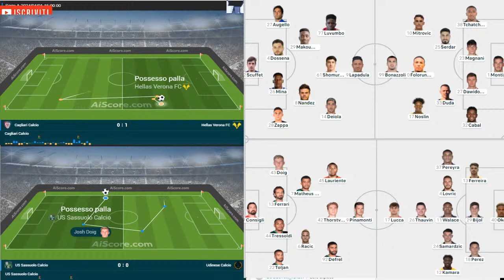CAGLIARI VERONA - SASSUOLO UDINESE SERIE A ⚽ LIVE DIRETTA ⚽CAMPO 3 D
⚽SERIE A 30° GIORNATA - SERIE B 31°GIORNATA ⚽ LIVE DIRETTA ⚽CAMPO 3 D calcio seriea serieb live ⚽

AMAZON PRIME VIDEO GRATUITO PER 30GG CON IL LINK SOTTO
Prime Video permette ai clienti iscritti ad Amazon Prime di guardare film e serie TV in streaming su PrimeVideo.com, incluse le serie TV di successo come American Gods, The Grand Tour e The Man in The High Castle.
Spedizioni illimitate in 1 giorno senza costi aggiuntivi su milioni di prodotti, e senza soglia minima d'acquisto

VUOI IMPARARE A SCOMMETTERE? LEGGI QUESTI LIBRI